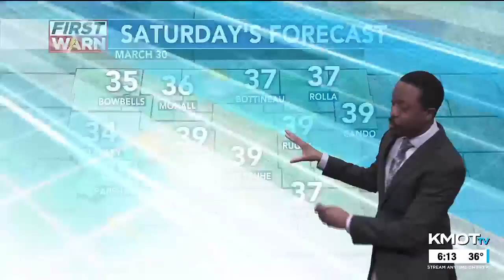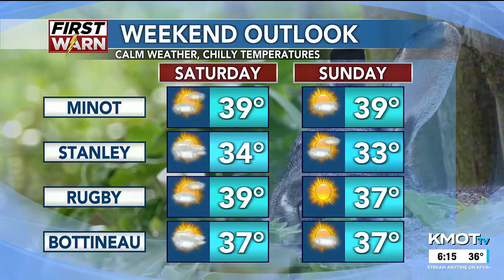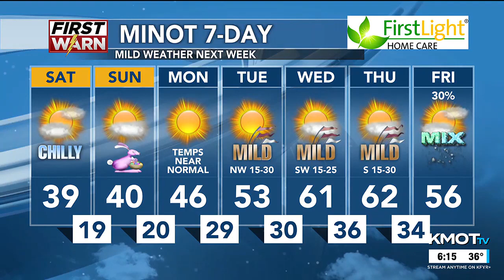KMOT First News at Six Weather 03/29/24